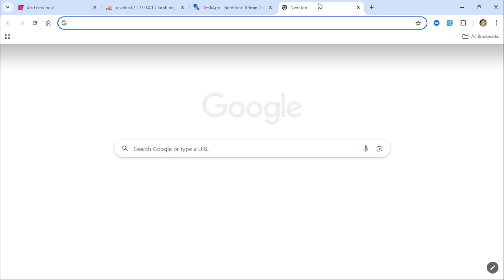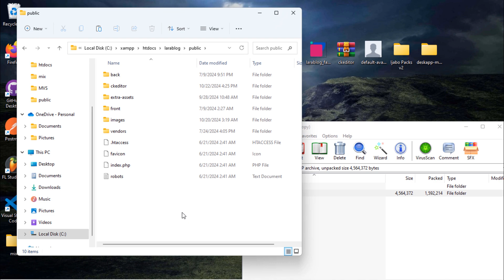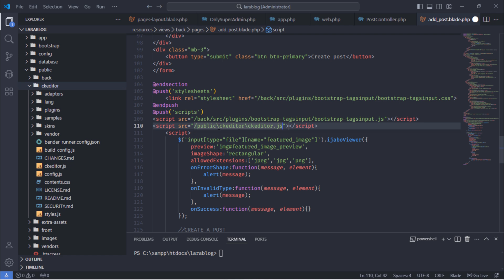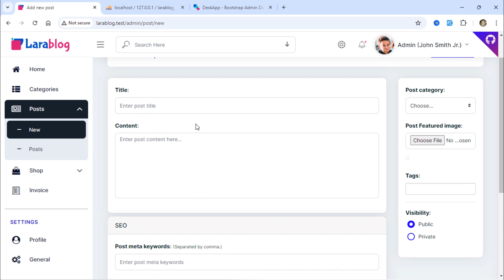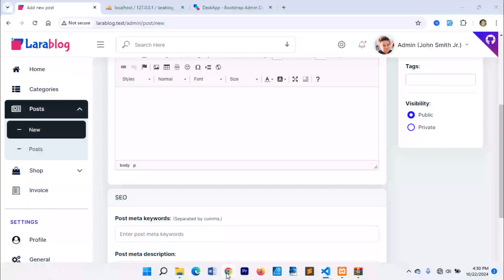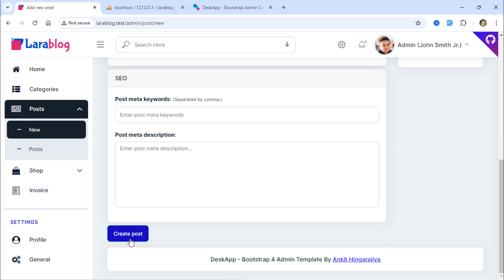Integrate CKEditor 4 in Laravel 11 – Step 35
How to Integrate CKEditor 4 in Laravel 11: Replace Textarea with Rich Text Editor.

Learn how to integrate CKEditor 4 into your Laravel 11 application and replace a simple textarea with a powerful rich text editor. In this tutorial, I'll guide you through every step to configure CKEditor 4 in your Laravel 11 blog project, making it easy to add rich formatting capabilities to your forms.
This video is part of the "Laravel 11 Blog Project - Step by Step" series, providing a complete guide from setup to deployment. Follow along and enhance your blog's text editing functionality with CKEditor 4.